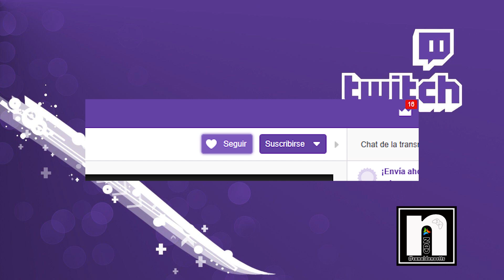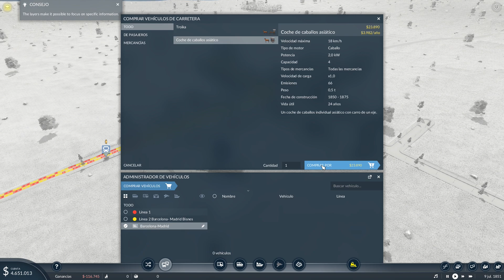Transport Fevert 2 - Primeras Impresiones - Gameplay Español